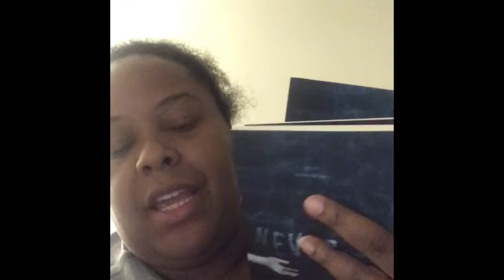ANOTHER BOOK SATURDAY WORKOUT VLOG #83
Love a day to chill and read and relax. Always need days like these💗